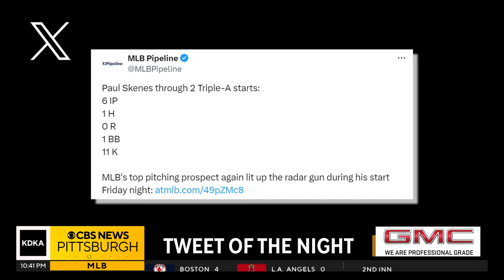Ireland Contracting Nightly Sports Call: April 5, 2024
KDKA-TV's Josh Taylor discusses the sports topics of the day.